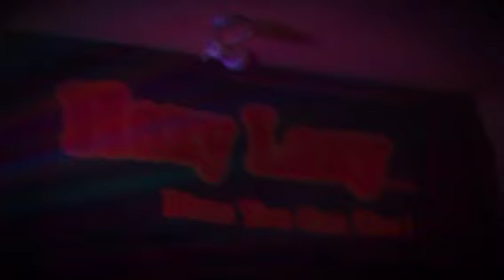Hazy Lazy original tune - Drummer Boy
Hazy Lazy original tune. Recorded in 2007.
Hazy Lazy are Nikola Neskovic - Mr Nick, Zoltan Losonc and Jano Litavsky.